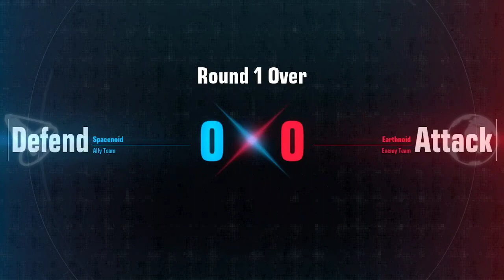Gundam Evolution CLOSED BETA MP pt10